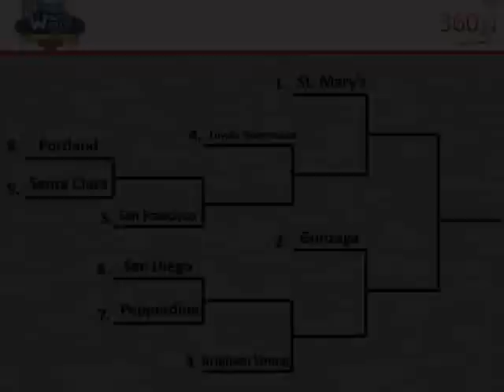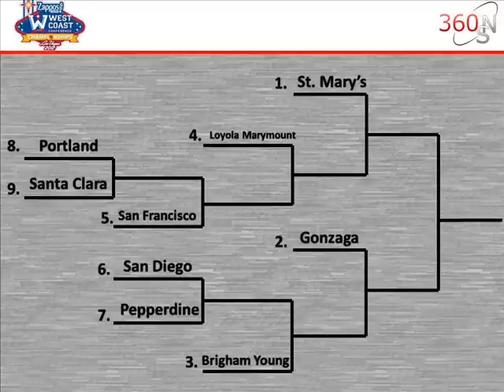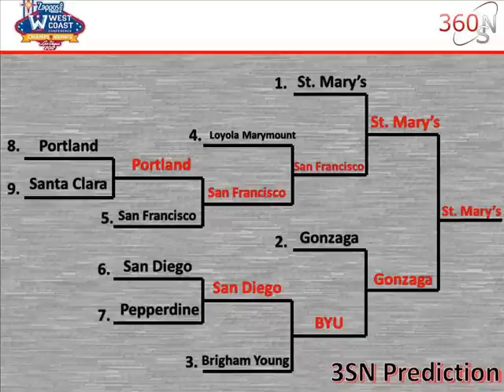2012 West Coast Conference Tournement Preview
It's a two team race in the West Coast Conference. St. Mary's and Gonzaga both have sealed a bid to the NCAA tournament, so the auto-bid shouldn't mean too much... as long as both the Gaels and Bulldogs make the WCC title game. Gonzaga has played better recently, as St. Mary's lost three of their last six regular season games, including a 14 point loss at Gonzaga. However, the Gaels handed Gonzaga a 21 point beatdown earlier in the season. So who knows what the rubber match with have in store. St. Mary's junior guard and West Coast Conference player of the year Matthew Dellavedova will be the difference maker. If he plays his game, advantage Gaels. If not, well then, Gonzaga has the edge.

3SN is your one-stop shop for everything leading up to the greatest month in sports: March Madness. We analyze each and every conference tournament to see who will get the automatic berths into the dance. We will discuss the bubble teams and who will make the cut and who is on the outside looking in. Finally, once the field is set, we will go through the brackets and break down the matchups to help you find your upset specials and your final four teams. to see what we have to offer! We're here to get you all of the info you need to win your office bracket challenge!